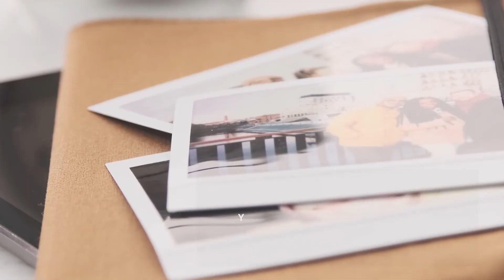Thank You Gift Ideas For Your Corporate Event Speakers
Speakers are essentially the drivers of your event. They are at the heart of the function and, for the most part, determine its outcome. Whether the event becomes interesting, has quality networking, provides great experience or has actionable advice will come down to the speakers' contributions and performance.

For speakers to provide a stellar performance, they must prepare thoroughly. They put so much work into the preparations to make your event a success. And it's not only that, but they also support your event post preparation phase. When treated right, speakers talk highly of an event and always refer to the function wherever they go.

As such, you must always appreciate your speakers. The good thing about this is, you can say thank you in many ways without breaking the bank. Just imagine something as small as a handwritten thank you note is all it takes to create a good name for your event and a great relationship with your speakers.

Why not make the moment even more special with creative thank you gifts for your speakers?

Here are our best four thank you gifts for event speakers:

Device Accessories

These devices enhance speakers' productivity. You can gift them with an external battery for their tablet or laptop. Other accessories you might consider are a smartphone stand, Bluetooth travel headphones or slide advancers, depending on what they may like.

Custom Caricature

Nothing will remind your speaker more about an event than the artwork of their presentation. Have a caricaturist sketch the speaker as they perform and hand it over after the event. Be assured they will remember you and the event long after that.

Some speakers may have some charity projects at heart. Why support their cause after the presentation as a way of appreciating the speaker?

Custom Notebooks

When gifting, you can go old school and provide the speaker with a high-quality leather notebook with their name engraved on it.